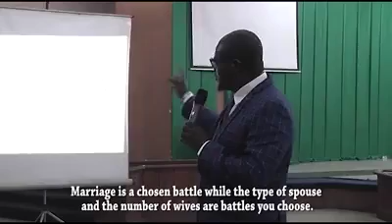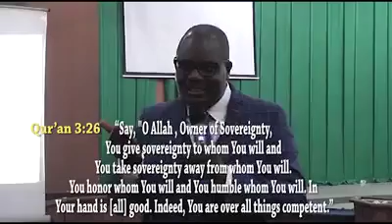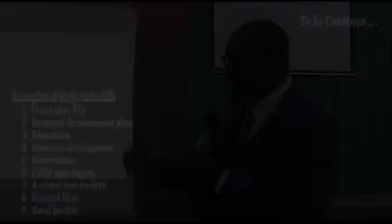PART 1 CHOOSE AND WIN YOUR OWN BATTLE BY DR. ABDULHAKEEM ABDULLATEEF